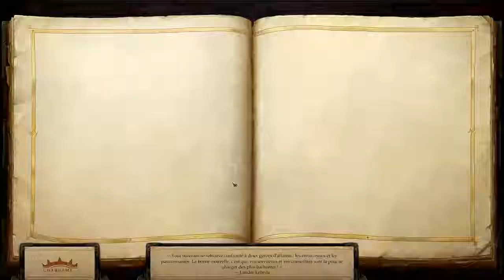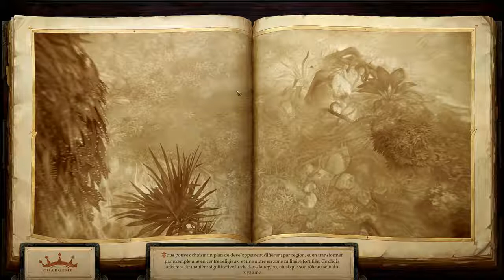Pathfinder : Kingmaker ép.68 : Quêtes de compagnons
Avant d'aller explorer ce qui nous reste de disponible, il faut accompagner ces compagnons débiles incapables de se débrouiller tous seuls.